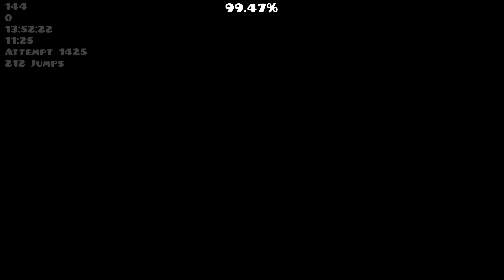Arcane Ascent [INSANE DEMON] 100% | Geometry Dash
This level is awesome tbh, just took me so long to complete. Way longer than it should have. It should have taken me like 1100 attempts or something.

Total Attempts: 1425
Difficulty: Insane Demon
Personal Difficulty: Insane Demon
Enjoyment: 7/10